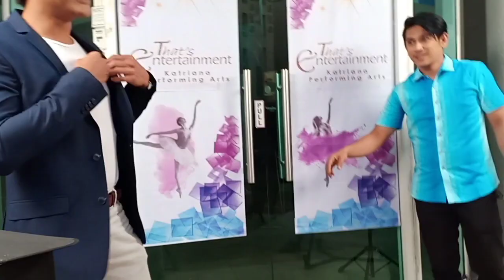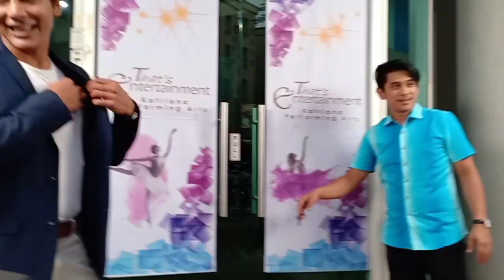surikatriana behind the Suri wall,mak iti buat hal